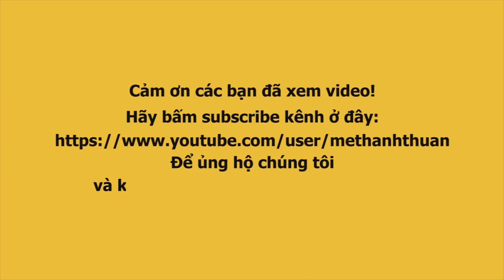Cận ngày cưới Á hậu Hoàng Oanh vẫn cùng Hoàng Yến Chibi, Tuấn Nghĩa, Thu Anh chạy show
Cận ngày cưới, á hậu Hoàng Oanh vẫn hẹn hò Hoàng Yến Chibi, Tuấn Nghĩa, Hồ Thu Anh miệt mài chạy show sự kiện ra mắt cửa hàng Cotton on